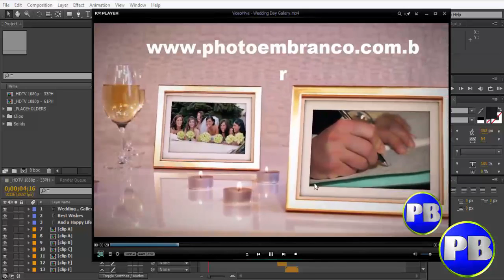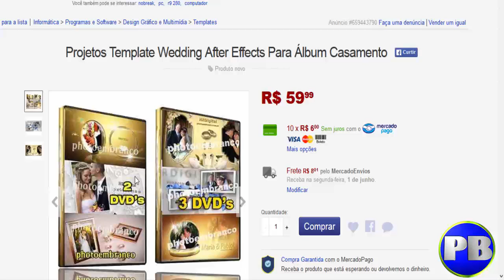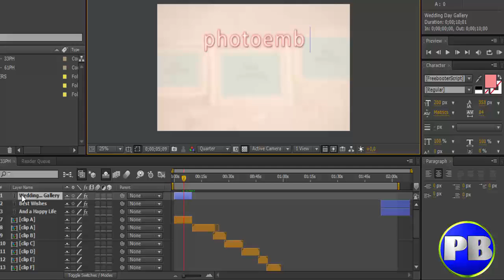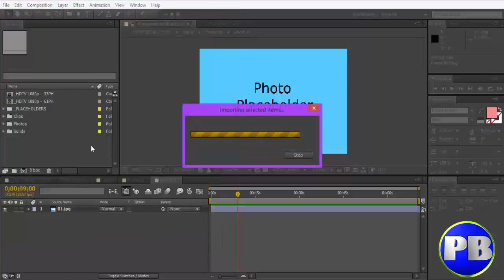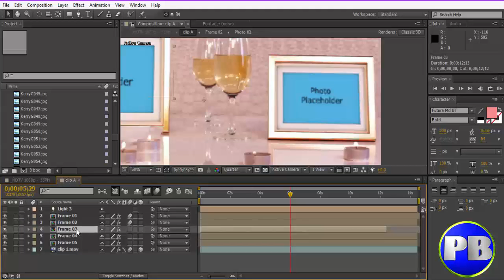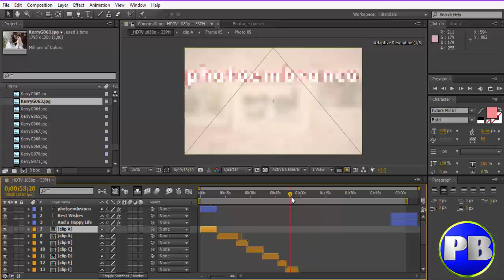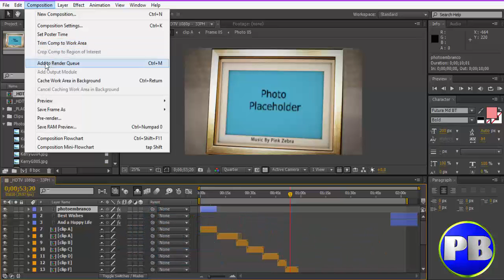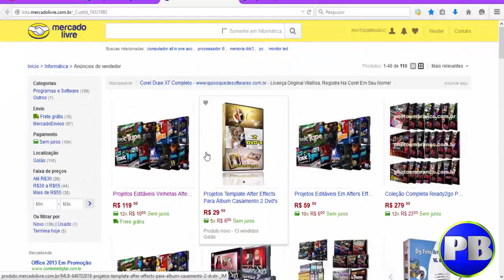Como editar templates projetos After Effects para álbum de casamento Wedding Day Gallery